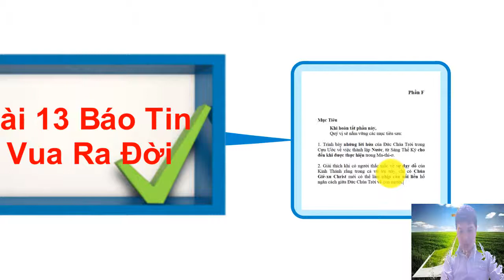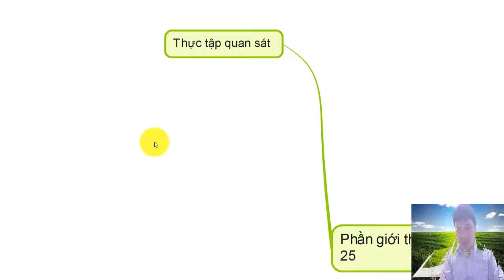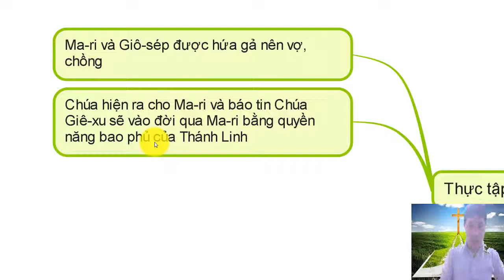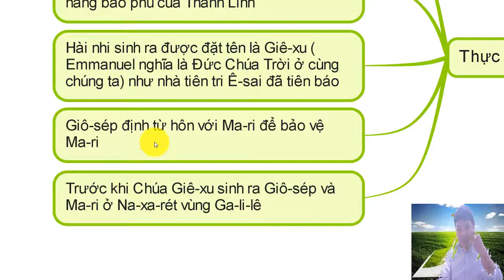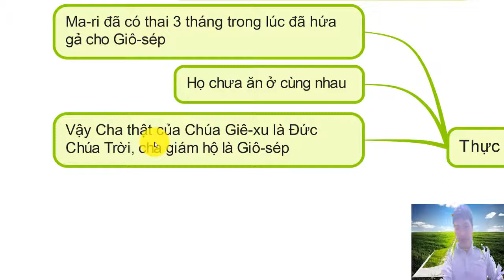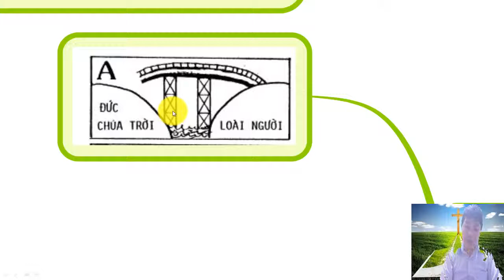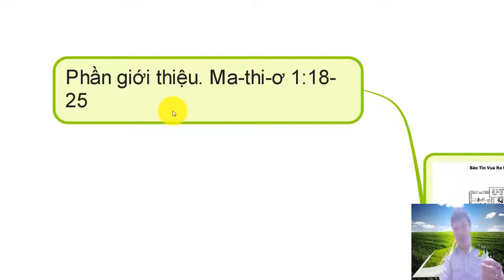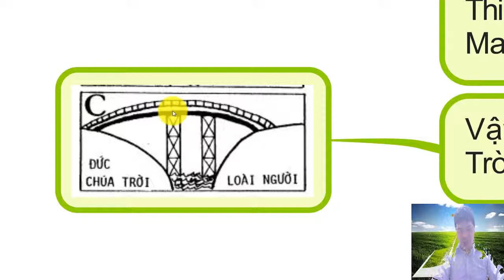THẦN HỌC CĂN BẢN, CUỘC ĐỜI CHÚA GIÊ-XU, QUYỂN 1, BÀI 13, BÁO TIN VUA RA ĐỜI,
TRONG KÊNH QUÝ VỊ SẼ TÌM THẤY CÁC DANH MỤC:
1. NGHE ĐỌC KINH THÁNH CỰU ƯỚC (( ấn vào Link để bắt đầu)
2. NGHE ĐỌC TÂN ƯỚC BẢN TRUYỀN THỐNG 1925 ( ấn vào Link để bắt đầu)
3. GIẢI NGHĨA KINH THÁNH CÁC SÁCH KINH THÁNH (( ấn vào Link để bắt đầu)
4. BÀI HỌC KINH THÁNH HÀNG NGÀY (( ấn vào Link để bắt đầu)
5. BÀI GIẢNG KINH THÁNH HÀNG TUẦN (( ấn vào Link để bắt đầu)
- CHUYỆN HAY Ý ĐẸP
- VIDEO NGẮN
Thần học căn bản:
Được chia thành 6 Quyển:
Quyển 1: Thời Thơ Ấu và Phần Giới Thiệu
Quyền 2: Năm Chuẩn bị của Chúa Giê-xu
Quyển 3: Năm được mến mộ của Chúa Giê-xu
Quyển 4: Năm khổ nạn của Chúa Giê-xu ( Phần 1)
Quyển 5: Năm khổ nạn của Chúa Giê-xu ( Phần 2)
Quyển 6: Giai Đoạn sau phục sinh của Chúa Giê-xu

1. Phần giới thiệu      Ma-thi-ơ  1
2. Thời thơ Ấu            Ma-thi-ơ 2                      Bết -lê - hem
3. Năm Chuẩn bị       Ma-thi-ơ 3 -4:12             Na-xa-rét
4. Năm được mến mộ             Ma-thi-ơ 4:12- 13             Ca-bê-na-um
5. Năm khổ nạn                  Ma-thi-ơ 14 -27                   Giê-ru-sa-lem
6. Sau Phục Sinh                Ma-thi-ơ 28                     Môn dân, Muôn nước.